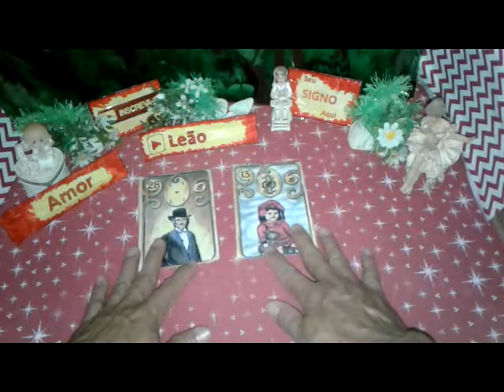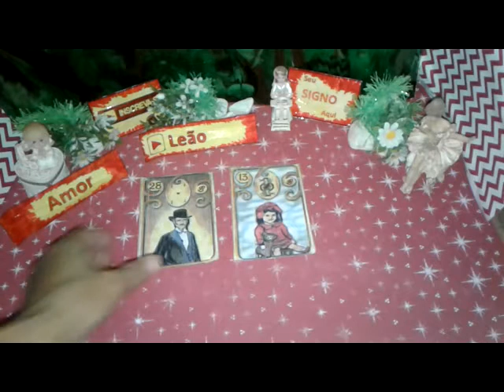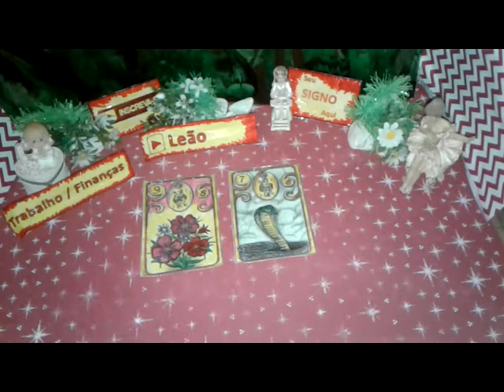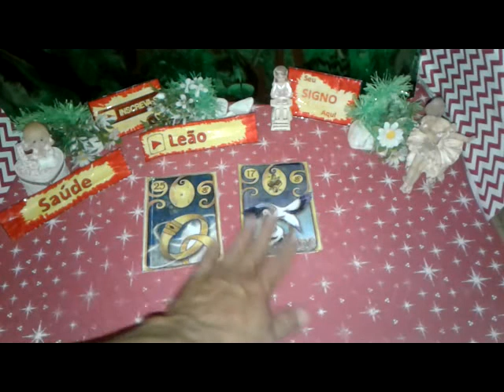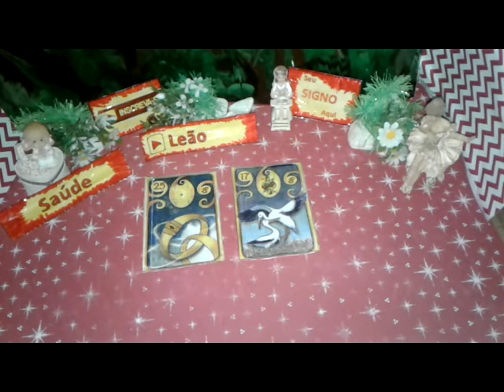Leão Julho 2019 Previsões Vídeo2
Previsão LEÃO JULHO 2019  Muita Sorte  Saúde e Amor para Você
LEÃO Julho 2019 Previsão Parte2  de 16 a 30

LEÃO TAROT JULHO 2019  - JULHO LEÃO PREVISÃO  - LEÃO JULHO 2019